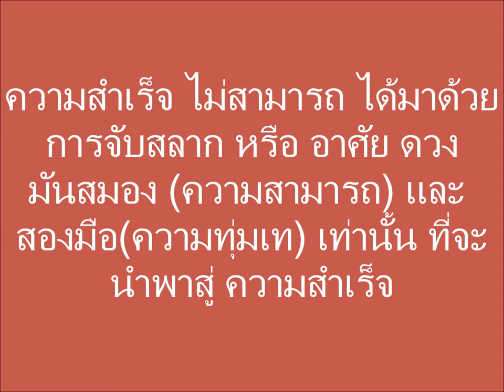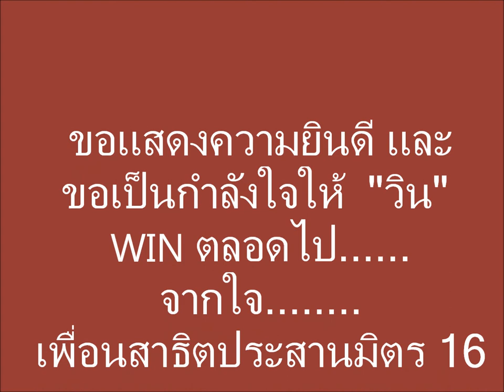Vin Win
ขอแสดงความยินดี กับ CEO คนใหม่ของ ปตทสผ. Congratulation !